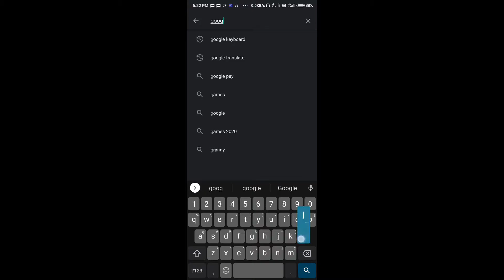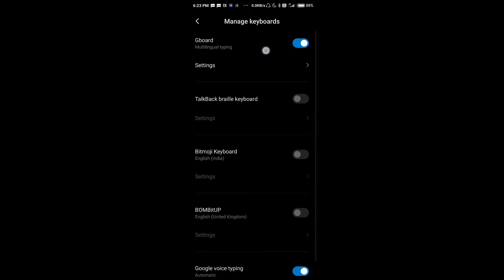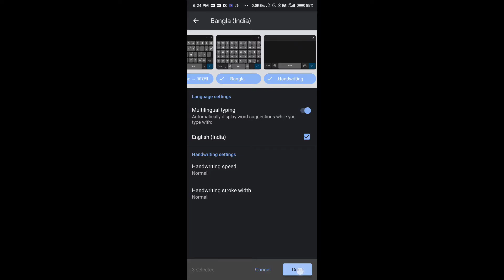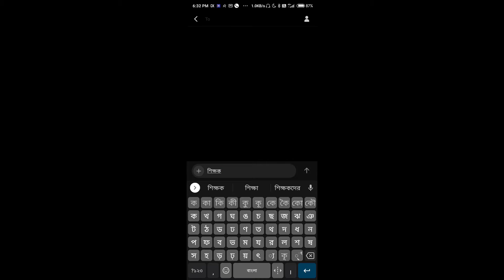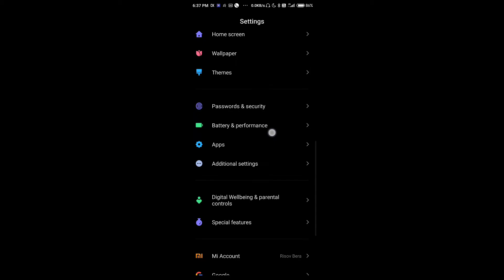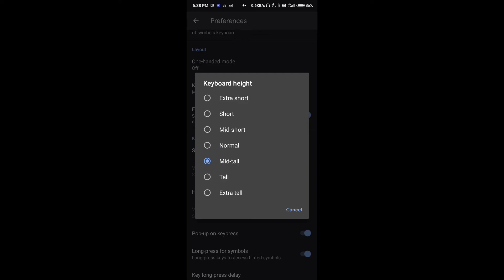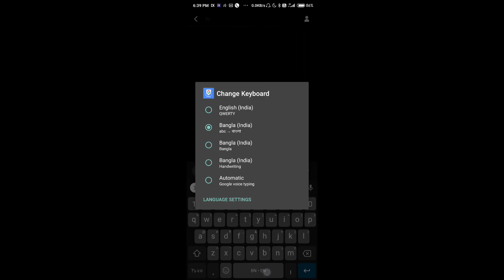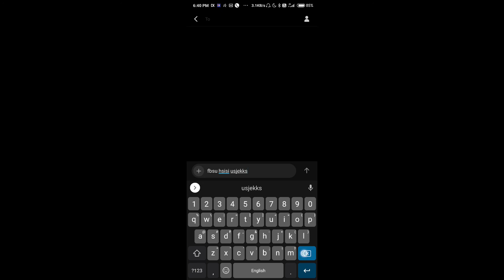All Shortcut and Bangali typing by Google keyboard ....(বাংলা কিবোড়) Handwriting Bengali Keyboard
G Board / Google Keyboard in the best Bengali typing keyboard